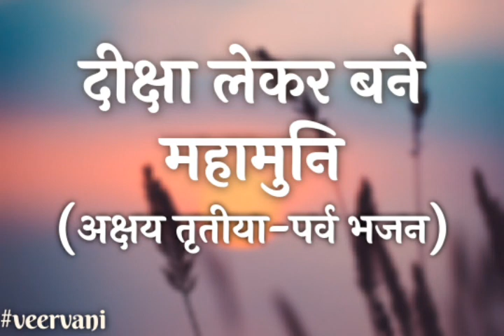दीक्षा लेकर बने महामुनि || अक्षय तृतीया पर्व-जैन भजन || Diksha Lekar Bane || Akshay Tritiya Bhajan